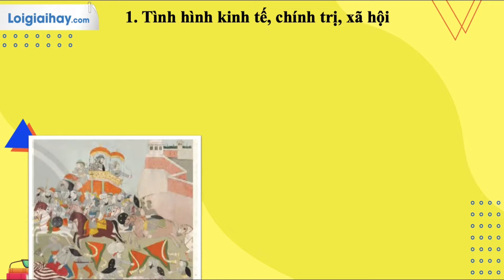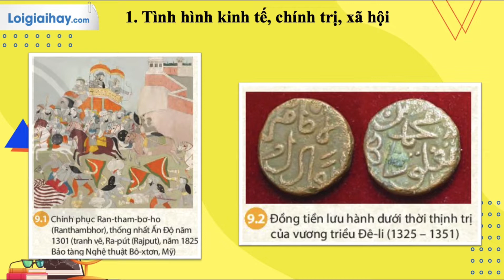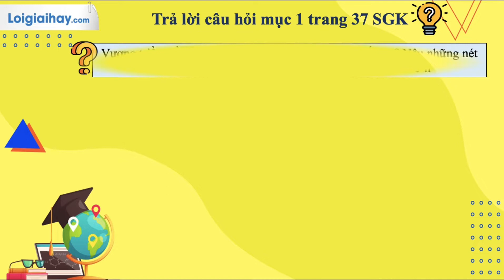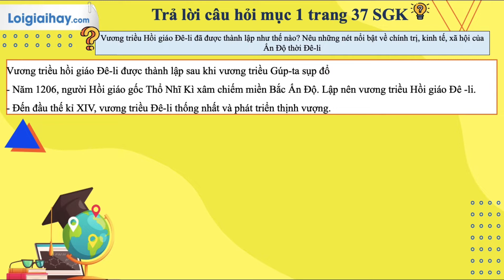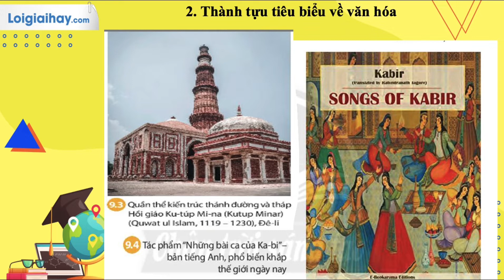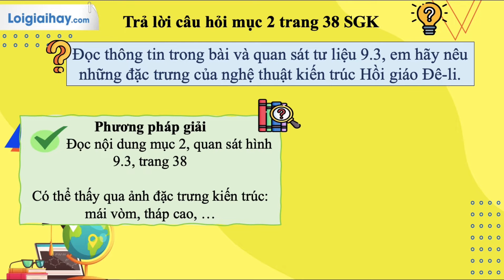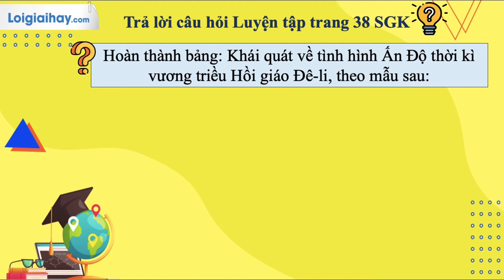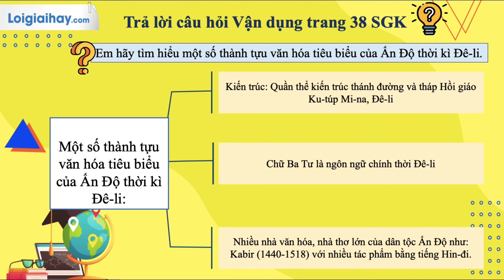Giải Bài 9. Vương triều Hồi giáo Đê-li SGK Lịch sử và Địa lí 7 Chân trời sáng tạo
"Giải Bài 9. Vương triều Hồi giáo Đê-li SGK Lịch sử và Địa lí 7 Chân trời sáng tạo với lời giải chi tiết, ngắn gọn nhất sẽ giúp các em nắm bắt các kiến thức cơ bản và nâng cao một cách nhanh nhất